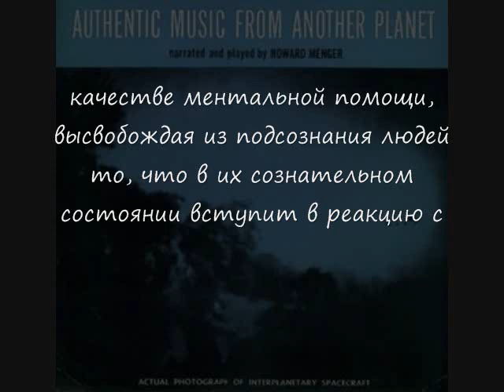Песня с Сатурна Говарда Менгера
Это музыкальное произведение называется "Песня с Сатурна" из альбома "Подлинная музыка с другой планеты". Автором композиции является Говард Менгер. Его талант и песня прекрасных космических друзей были дарованы ему реально существующей Галактической Федерацией. Песня создана и предназначена для разблокировки Вселенской Любви в подсознательной части мозга, чтобы вы могли жить лучшей жизнью для себя и для других. Вселенская Любовь является безусловной. Она проявляется в служении всем, не ожидая ничего взамен.

Слушайте эту песню с открытым сердцем и отпускайте любые представления, которые сложились у вас о себе и о других; просто живите в настоящем моменте, зная, что вы являетесь не телом, а душой, живущей внутри тела здесь и сейчас. Наши представления и мысли о себе не отражают нашу истинную суть. Не забывайте, что все люди и все вещи созданы мыслью и являются потоком сознания Творца. Вся Вселенная существует в объёме Высшей Силы и Разума Бога.

Пробуждайте в себе стремление служить и дарить, не ожидая ничего взамен; представляйте, как все на планете совместно трудятся ради общего блага. Эти мысли действительно имеют силу и способны оказывать влияние, поскольку кроме нашего сознания больше нет ничего. Для лучшей визуализации воспользуйтесь помощью Алайе (Alaje) в видео 4.

Благодарность за просмотр этого видео. Следует отметить, что Федерация никогда не выдаёт свои контакты и конфиденциальную информацию о своём местоположении или планах на Земле либо в другом месте. Все люди, которые утверждают, что являются "ченнелерами" сообщений Галактической Федерации, а также рассказывают о планах Федерации, предоставляют ложные данные или находятся под контролем отрицательных структур. Люди Земли находятся на нижней ступени развития в их системе. Мы должны развиваться, чтобы стать более нравственными и духовными людьми, после чего они смогут поделиться с нами более детальной и глубокой информацией об их организации.

В дополнение к этому, Говард Менгер отметил в документальном фильме Майкла Хеземанна под названием "Секреты об НЛО: контакты с инопланетянами – лучшее доказательство", что Космические Друзья физического плана не живут на поверхностях других планет нашей Солнечной системы, поскольку слишком жаркие либо холодные условия не способствуют этому. Но они действительно живут на базах некоторых из планет. Большинство космических друзей живёт на других физических планетах в других солнечных системах галактики в нашем 3-м измерении. Менгер не упомянул Адамски в этом документальном фильме, но аналогичная информация верна и для космических друзей Адамски.